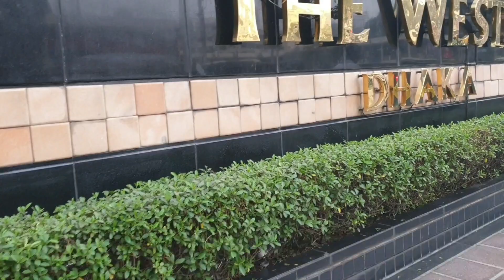The Westin in Dhaka Bangladesh